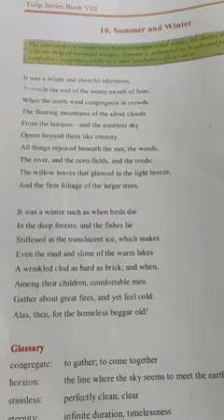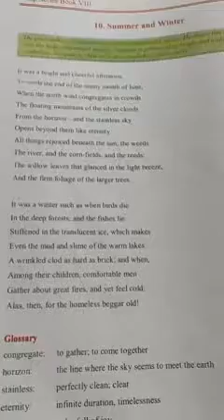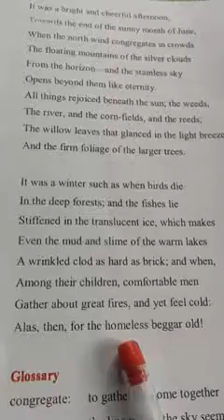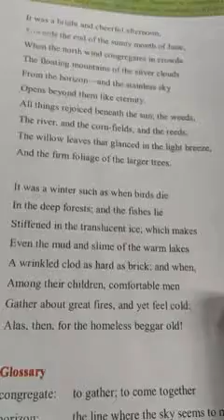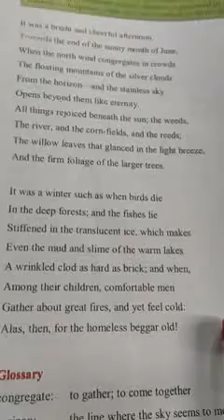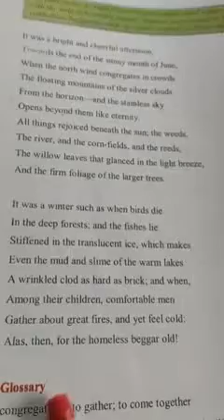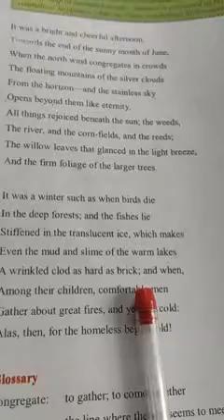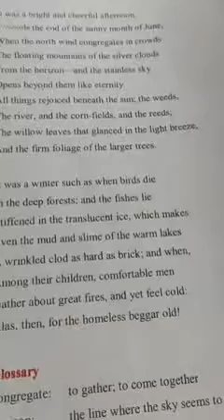8th English (Summer and Winter)